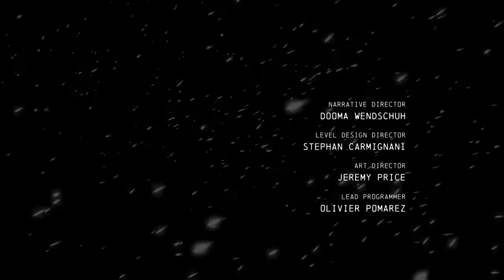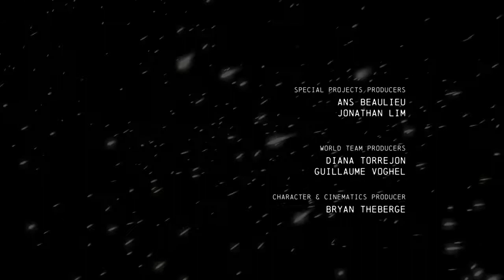Batman: Arkham Origins - Part 21 - Bye Bye Baney Baby